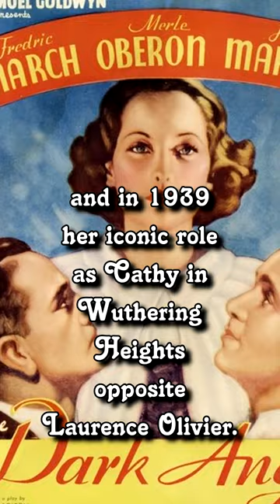What is This Portrait of Hollywood Star Merle Oberon Worth?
Merle Oberon was an exotic beauty of Hollywood’s golden age. Starring as Anne Boleyn in the Private Life of Henry VIII  in 1933 with Charles Laughton. As well as The Scarlet Pimpernel, The Dark Angel (a performance that earned her an Oscar nomination), and in 1939 her iconic role as Cathy in Wuthering Heights opposite Laurence Olivier.

This mesmerizing portrait of Oberon was created by British artist Gerald Brockhurst in the painter's Chelsea studio in February 1937. At the time she purchased it for the substantial sum of £2,000.

So what’s it worth?